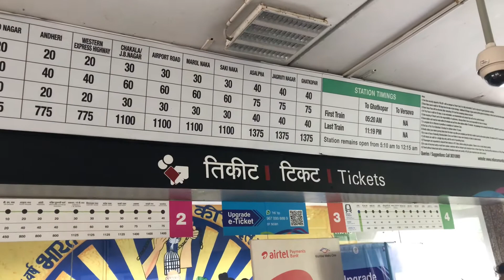Versova beach 🏖 Andheri, Mumbai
Versova beach. full view in andheri Mumbai 😍